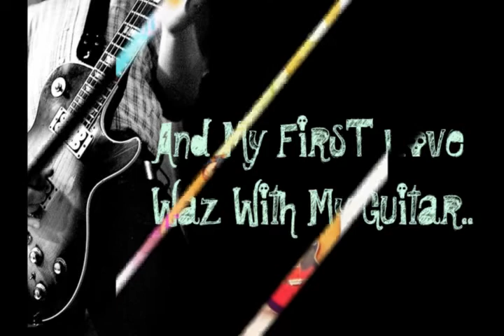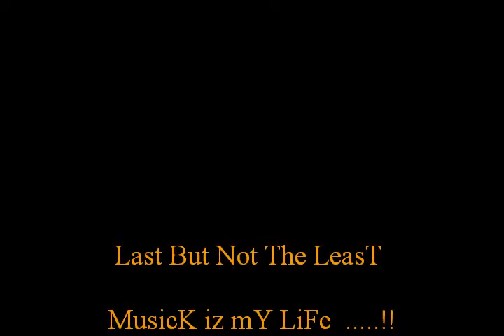Ali ChaudhrY ,, Music Lover .. Kya Mujhe Payar HaI ....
ALI CHAUDHRY ,, Music Lover .. Kya Mujhe Payar HaI from ! ____ R-0-C-K BAND .!